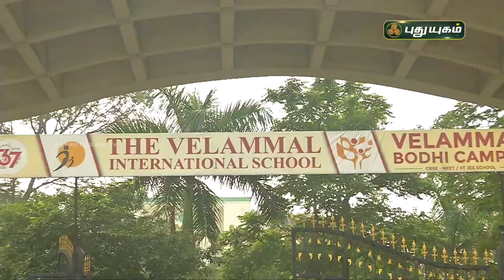Chiming Bells | Christmas Special | PROMO | PuthuyugamTV